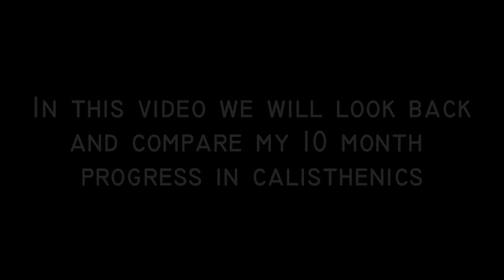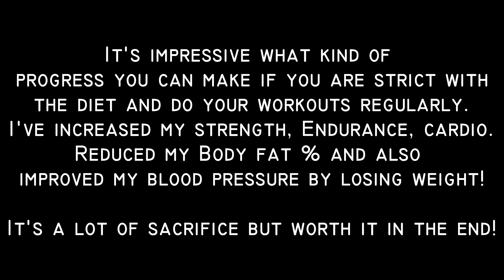10 Month Calisthenics Journey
This video is my compilation of all progress I have made over the past 10 months, still a long way to go but progress is very huge when you compare it to the videos when I just started out with calisthenics!

(1) 📌 Song info:

Title: Fire and Thunder
Artist: Cjbeards
Genre: Epic